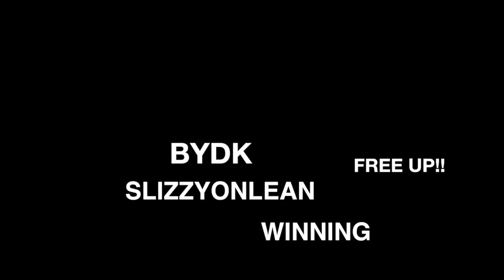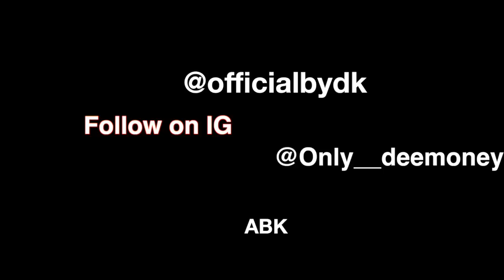WINNING - Dee Money, Choppa, BYDK, SlizzyOnLean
EXCLUSIVE CHOPPA (FREE UP!) HE SOON TOUCH!! FREE SLIZZ!!! MAJOROAKS! ABK!
FOLLOW @MAJOROAKZ @OFFICIALBYDK @TG__DGC